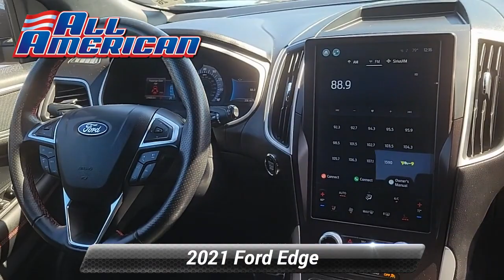Certified 2021 Ford Edge SEL, Point Pleasant, NJ U15254